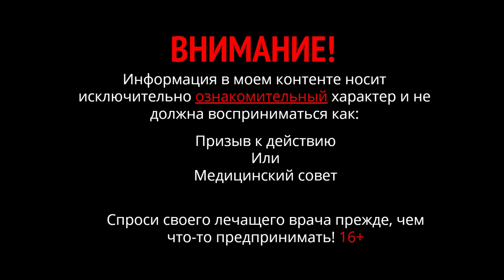Как ускорить жиросжигание: Витамин D3 Кальций Магний для похудения. Можно ли обойтись без БАДов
Как ускорить жиросжигание: Витамин D3 Кальций Магний для похудения. Можно ли обойтись без БАДов в жизни.
Прием жирных кислот Омега-3 хорошо сочетается с приемом витамина D3 / Д3, и периодически нужно контролировать его содержание. Почему нужен анализ крови на витамин д3 – потому что дефицит этого витамина практически у всех, и его нужно восполнять. Витамин д3 образутся от пребывания открытых участков кожи на солнце. Ежедневный летний загар создст запас этого витамина. Потом в сентябре сдать анализ и принять решение о приеме витамина д3 зимой. Доза индивидуальная. Если принимать по 5000 международных единиц (МЕ)ежедневно, то будет создан нужный зимнийц запас. В конце зимы снова сдать анализ.
Польза от 5000 МЕ будет эффективнее когда принимается витамин д3 в сочетании с к2. С витамином д3 также отлично сочетаются кальций и магний. А еще Витамин д3 + Кальций + Магний + Витамин к2 способствует жиросжиганию и похудению – ускоряется окисление жирных кислот.
А вообще как относиться к бадам и приёму витамина д3? Нужно ли их принимать – ответ в подкасте доктора Никиты с доктором Константином Монастырским. Витамин д3 прием бадов Биологически активные добавки нужно принимать в 50 случаях из 100.
Как образуетcя витамин д3, как принять решение о приеме витамина д3, витамин д3 кальций магний, витамин д3 и похудение, ускорения жиросжигания от витамина д3, нужно ли принимать бады.